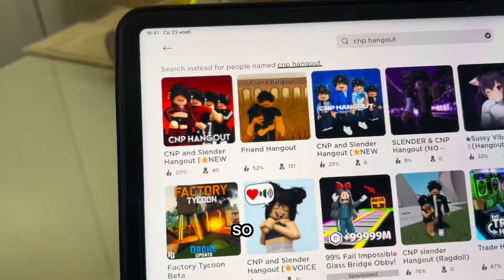GET THIS NEW SECRET BODY IN ROBLOX 😳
ib ME

cheap korblox
cheap skotn
robloxrobux robux robuxroblox robloxtrends robloxtrend2021 yourmonthyourrobux robloxtiktok royalehigh robloxtrendedit robloxtrending rblx roblox trend trends trend rblx rh edit cringe changeintoyourirlavatar irl robloxirl robloxirlavatar roblox royalehigh royalehightrading robloxtrend robloxtrends robloxtrend2021 robloxedit robloxedittrend nevermet royalehightrend rblx royalehighfarming robloxvr robloxedits rblxedit rockabye cleanbandit iceskatingtrend heresasongtogettoknowaboutme dharmann here’s heres here a song to get to know about me qna questions answering faq Q and A QnA questions and answers question answer obby tower of hell aesthetic tower asmr iceskatingtrend robloxsplash splash splashtrend splashrobloxtrend robloxskatingtrend skating roblox skating trend ice skating splash waterpark swimming pool diving roller rollerskating roblox edits ttd3 roblox edit tiktok tik tok roblox trend roblox phone trend phone telephone greenscreen roblox green screen roblox trends phonetrend robloxphonetrend roblox phones roblox trending roblox phone trend edit prom dress promdress prom screenshot screen shot trend roblox rblx screenshottrend screenshot robloxscreenshot robloxsplash loveyourlikealovesongbaby selenagomez roblox edit, roblox edit trend lucky me richgirl rich girl gacha life gacha club roblox trend meme christmas santa clause holiday december winter season trend christmas santa shopping spree haul roblox shop shoppong robux rbx robuck bobux shirts short pant pants avatar things we all hate inr oblox thingsweallhateinroblox roblox trend 2021 gaming setup reveal flex dora the explorer cool deskreveal real real avatar challenge avatarchallenge robloxavatar icouldbered whatsyourcolor color whats your color roblox trend i could be red roblox trend edit edit olaf elsa anna frozen 2 frozen fansvsrobux fans fans vs robux robux or robux born in 1964 jeffrey come on you can do it ceo vlog spa spa vlog minivlog my family designs my roblox avatar my dad my mom sshf bellydancer shake your body like a belly dancer trend gacha roblox edit symphony google search trend roblox searchtrend swing swing chop chop chop whats that supposed to be about baby roblox edit jUst kiDDinG agAin bow bow bow trend meme bowbowbow bowbowbowtrend jinglebell jingle bell rock roblox edit jinglebellrock jinglebells christmas how old am i lovestory love story taylor swift edit with bestie sounds only roblox players will understand sounds only roblox players can relate to singing reveal roblox singing reveal singing singingreveal singingrevealed robloxsinging robloxsingingreveal singingrevealroblox younger me vs me now older apple bottom jeans applebottomjeans biggest bacon hater bacon lover noob styles i hate styles i love like preppy softie cnp slender bacon noob bacon baconlover baconhairs noo b amberisnoob 10k yo yoo ayo whats good youtube thingsisayalot things i say a lot things i say often funny joke not funny lol im weird how to evaporate himan body 70% water whenmymomwantstoseemyavatar when my mom wants to see my avatar baddie howtobeabaddie gachalife gachaclub gachatrends gachatrend gachalifetrend gachaclubtrend how we all drew as kids, how 6 year old me drew, how i drew myself